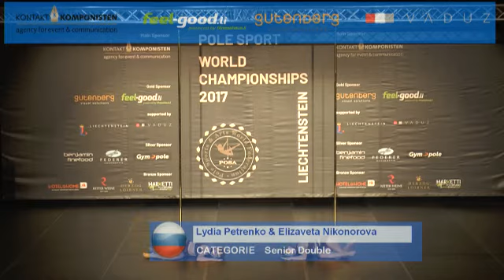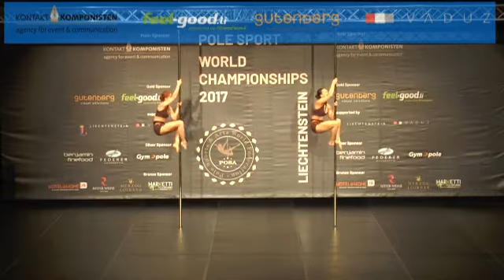Lydia Petrenko & Elizaveta Nikonorova (RUS) Senior Doubles, Finals, PPSWC2017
Lydia Petrenko & Elizaveta Nikonorova (RUSSIA)

Art.  37,833
Exe. 35,833
Diff.    0,400
Total: 74,066